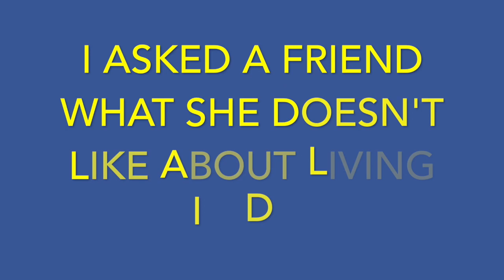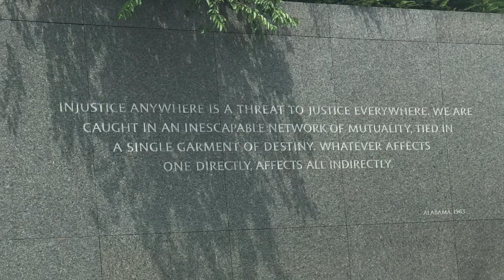D.C Vlog| The good and bad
Hey guys! This video is a vlog from when me and my friends/sorority sisters went to D.C back in July. We didn’t spend much time there, but I did record a few shots from while we were on the way and while we went around town. We had tons of fun and plan to go back for a part two early next year.